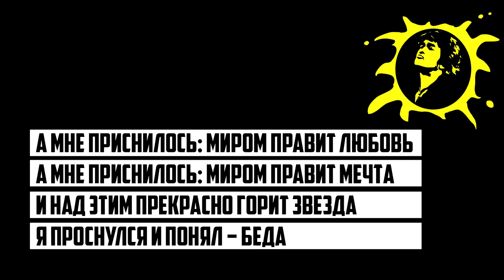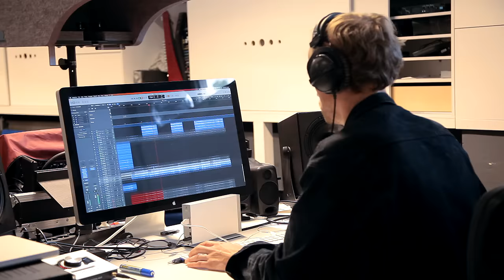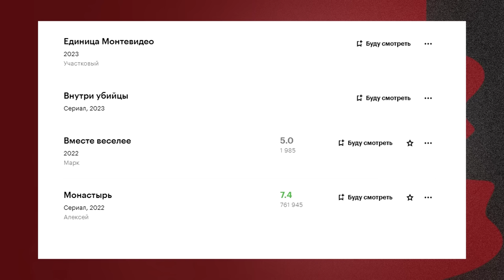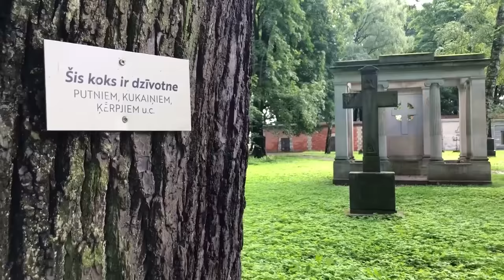Артур Смольянинов: «Ложь - это главная национальная скрепа»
Выпуск #184 - музыкант и актёр Артур Смольянинов.

Содержание:
0:00 40 лет. Какие мысли на этот счёт?
2:16 Почему нет в соцсетях?
4:03 О сотрудничестве с латвийским киноагентством
5:11 Почему оказался именно в Латвии?
7:55 Про Цоя и татуировку с текстом его песни
14:19 Выйдут ли новые фильмы со Смольяниновым?
15:47 «Ни шансов, ни желания вернуться в Россию у меня не будет»
19:05 Про рижского дедушку и оскорбления в свой адрес
22:11 Латышский язык и интеграция
24:48 О негативных комментариях
28:25 Кому проще уехать - актёрам или музыкантам?
30:39 Претензии от украинцев
32:13 «Ложь - это главная национальная скрепа»
38:34 О главной проблеме русского народа
44:45 В какой момент Россия свернула не туда?
46:24 Что Россия принесла миру за последние 30 лет?
51:24 Как сделать так, чтобы это больше не повторилось?
57:33 О влиянии пропаганды и актёре Павле Устинове
1:00:35 Что делать, если под влиянием пропаганды оказались родители?
1:05:03 «Мне очень грустно». О коллегах, которые продолжают наслаждаться жизнью
1:07:30 Кто из артистов удивил со знаком плюс?
1:08:25 Об артистах, которые молчат
1:15:20 О музыкантах, с которыми познакомился в Латвии
1:20:23 Репетиции на трёх языках - это тяжело?
1:24:35 Музыка теперь не первом месте?
1:26:49 Что будет дальше?